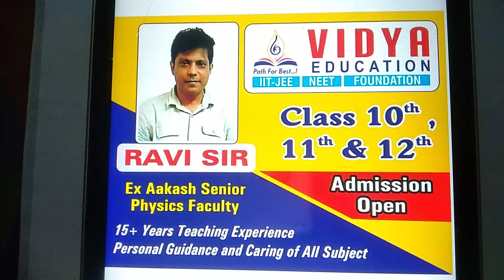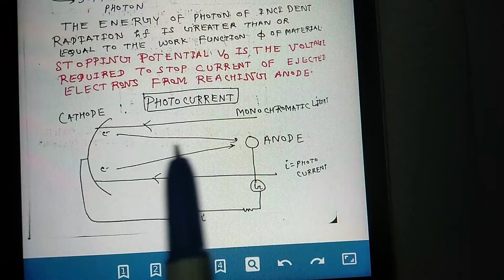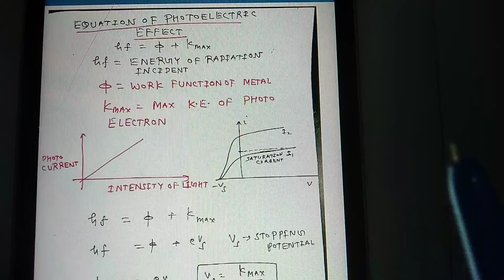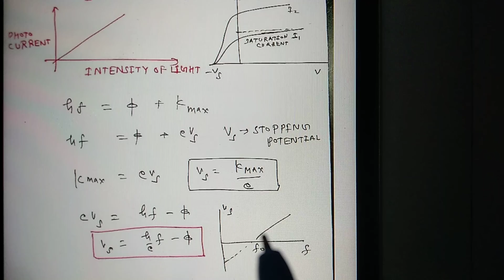12th PHYSICS SERIES (Dual nature of matter and radiation)iit iitjee neet board #